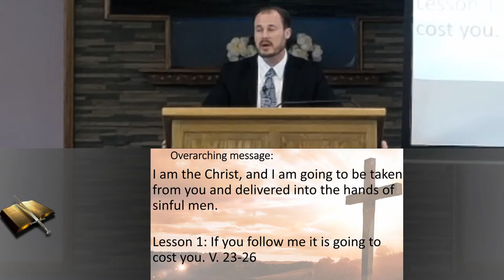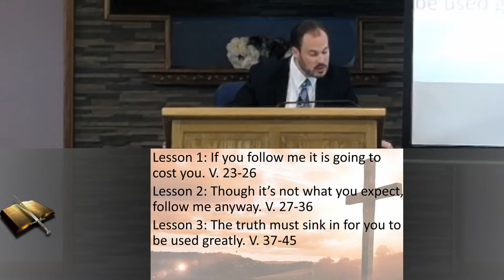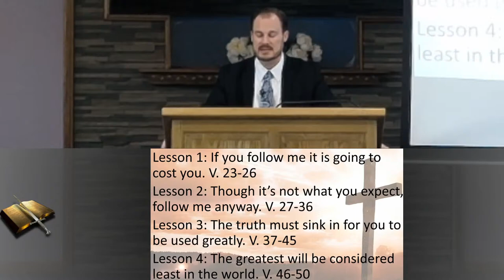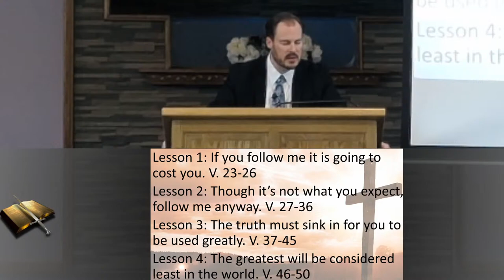CBC Gillette Live Stream